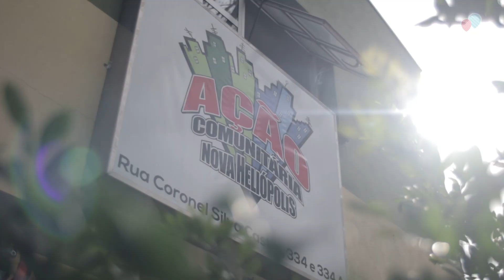Tip Top | Vencendo ponto a ponto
Muitos profissionais batalham, dia após dia, para manter o bem-estar de todos em meio à pandemia. Mas nem sempre as costureiras são lembradas — mesmo produzindo, ponto a ponto, materiais tão necessários para a saúde. Conheça um pouco mais sobre o trabalho das nossas fábricas nos últimos meses e como conseguimos aumentar o nosso número de colaboradores.